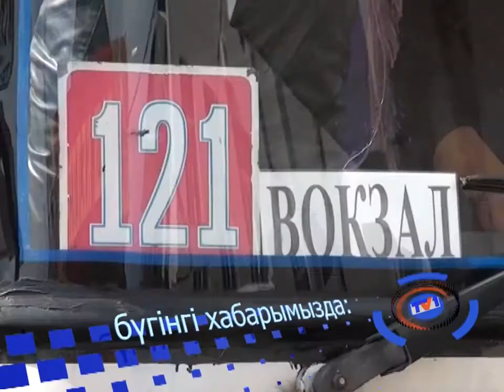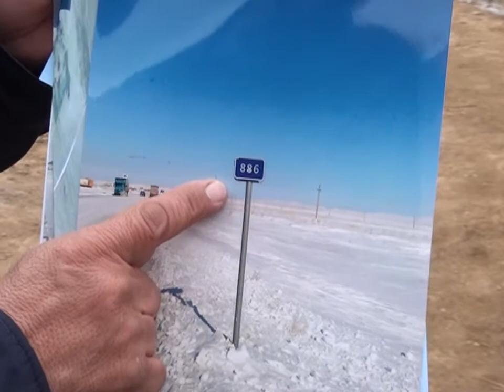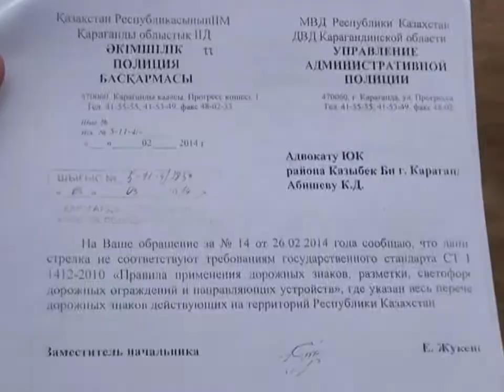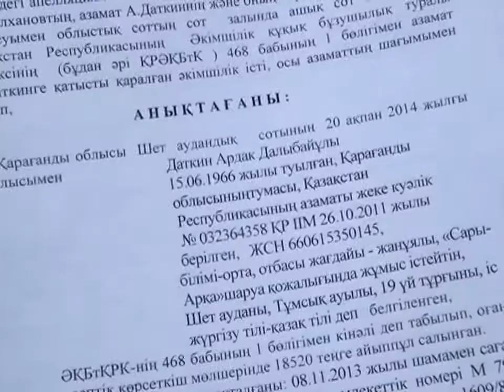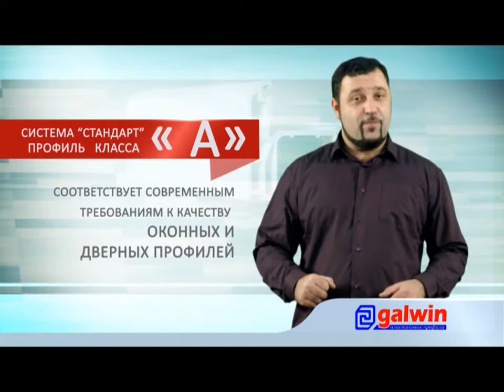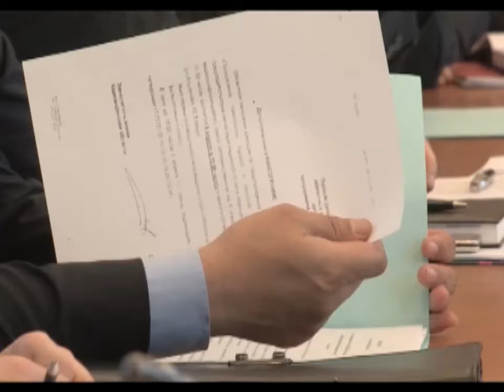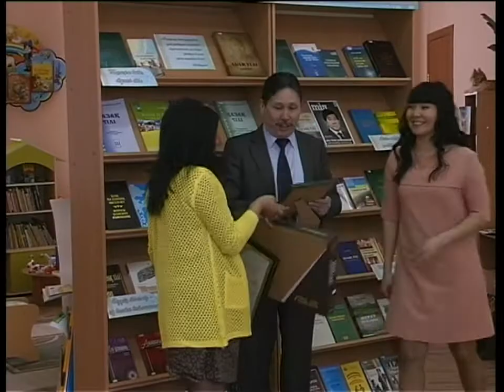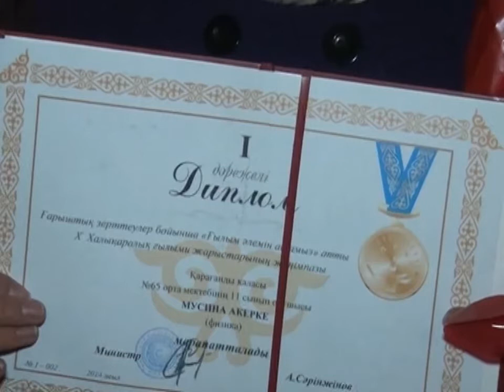Бірінші Қарағанды телеарнасының жаңалықтары - 08/04/2014